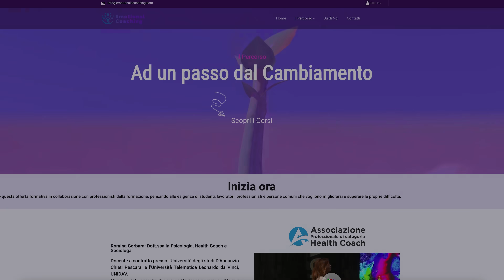Rifiutano il Fidanzato Epilettico della Figlia, Quello che succede ti Farà Riflettere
Dare un giudizio troppo affrettato ci mette nelle condizioni di non vedere la realtà dei fatti.
in collaborazione con Emotional Coaching